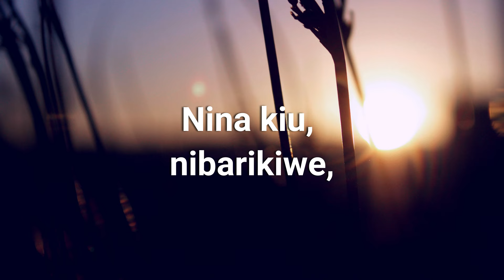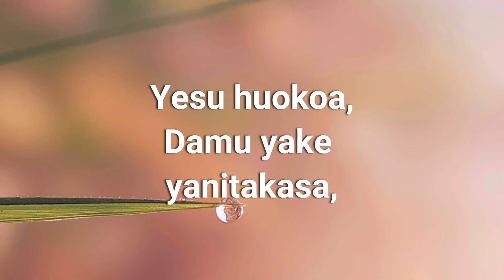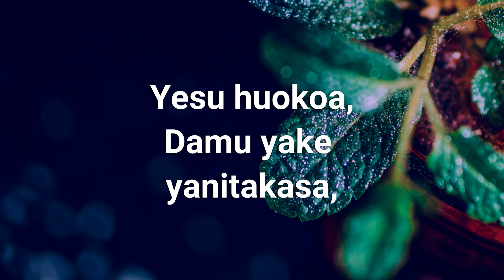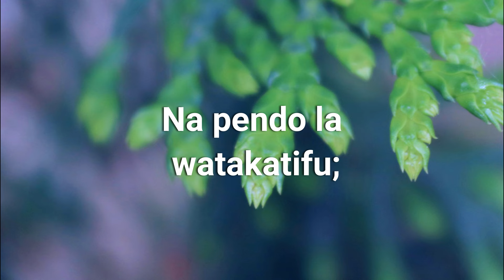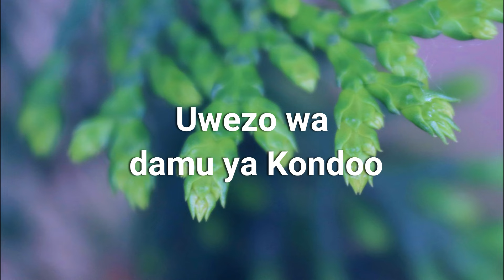YESU HUOKOA (Nyimbo Za Injili #98)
NAMJIA YESU NIPUMZIKE

Namjia Yesu nipumzike,
Kwa pumziko la wenye safi;
Nina kiu, nibarikiwe,
Nioshwe, nitakuwa safi.

Chorus
Yesu huokoa,
Damu yake yanitakasa,
Yesu huokoa,
Damu yake yanitakasa.

Dhambi zangu nazichukia,
Udhaifu wangu naona;
Natamani niokolewe,
Na damu yake nitakaswe.

Kwa Yesu namtolea yote,
Akiba na hazina zote;
Nahitaji baraka zake,
Nisafishwe damuni mwake.

Namtegemea Yesu pekee,
Naamini wokovu wake;
Damu yake imenitosha,
Sasa nimepata furaha.

Najawa na pendo la Mungu,
Na pendo Ia watakatifu;
Naimarishwa na uwezo,
Uwezo wa damu ya Kondoo